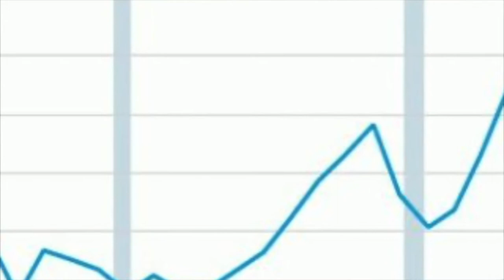Planet of the Humans, a Review with Leigh Phillips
Gabe discusses the Michael Moore video, Planet of the Humans, with noted Journalist and author, Leigh Phillips. Leigh Phillips is a science writer and EU affairs journalist the Jacobin. His work has appeared in Nature, the New Scientist, Science, the Guardian, the Daily Telegraph, the New Republic, and Jacobin, amongst other outlets. He is the author of Austerity Ecology & the Collapse-Porn Addicts and The People's Republic of Walmart.